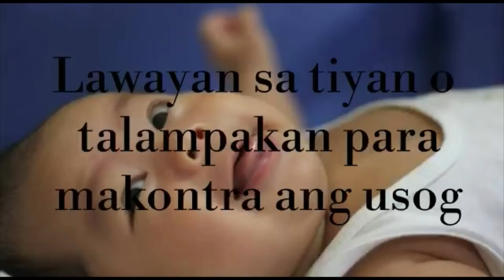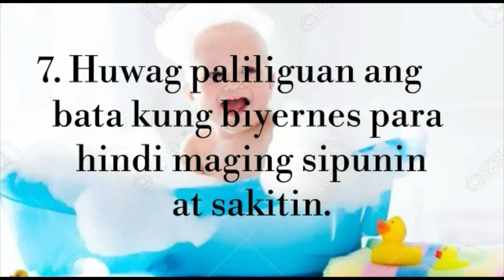Pamahiin Tungkol sa mga bata at Baby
Ang pinaka mahalaga sa ating buhay ay ang ating mga anak kung paano natin matitiyak ang kanilang magandang buhay